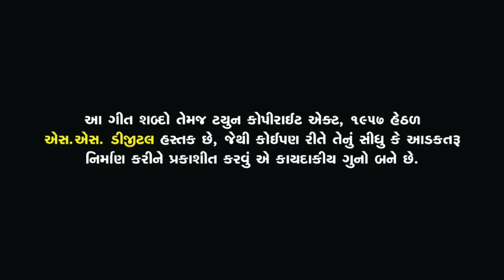હવેલી-2Hansha Bharwad|Haveli-2|હંસા ભરવાડ||Hit 2021 audio song|S S DIGITAL|Navso Haveli Vala|RDC|SS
PRODUCER : VISHNU MUNDHVA

MO.8000002290

♫ Title     :- Haveli 2(હવેલી 2)

♫  singar :- Hansha Ben Bharwad

♫ Lyrics : Ramesh Vachiya (Diamond Writer)

♫ Producer     :  Vishnu Mundhva

♫ Co-producer:  Bholu Khadol

🙏. Jay ShyamalSha Seth. 🙏